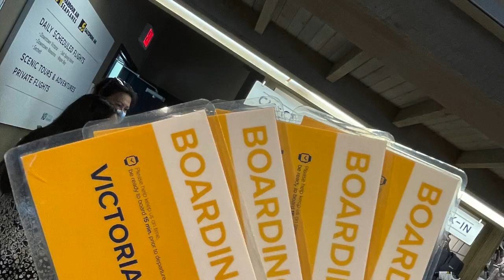British Columbia, Canada (Seaplane to Victoria, BC!!!) - Part1 | Mary Angellee Vlog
Hello everyone!

Please join me and my family see the beauty of British Columbia,Canada. :)

✈️Flight to Abbotsford Airport
✈️Flight to Victoria, BC through a Seaplane at Harbour Air Seaplane Richmond (YVR South)
🌎 Explored Victobia, BC for a couple of hours
📍 Ferry ride back to Vancouver through Tsawwassen Ferry Terminal